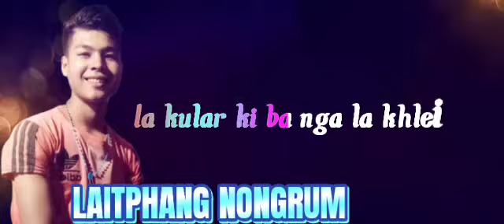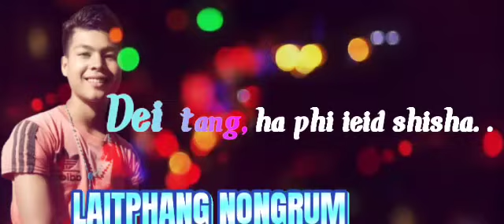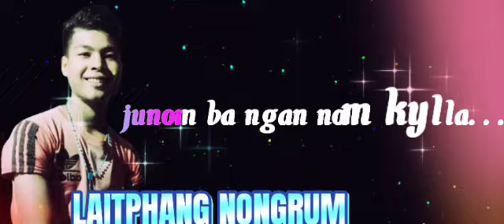Khasi_love_song_ia_phi_ieid_video_lyrics(128)